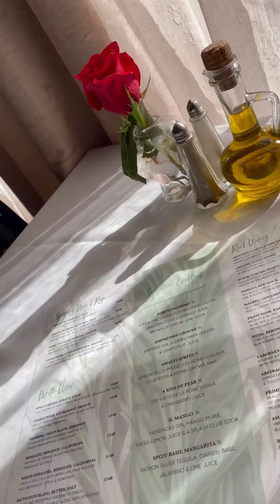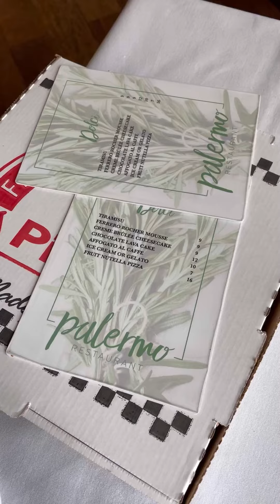february chapter 2 of 12